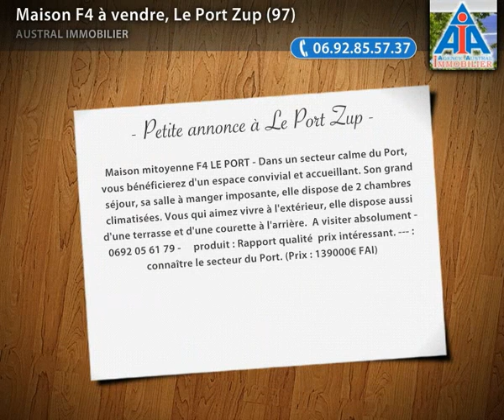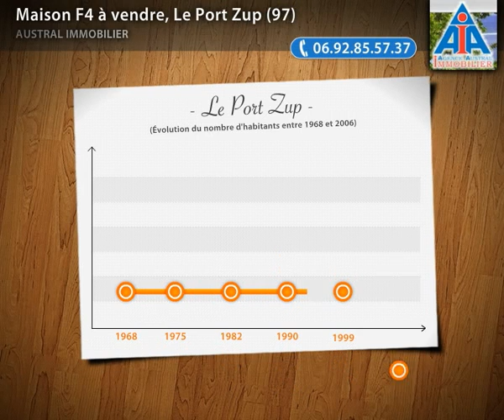Maison F4 à vendre, Le Port Zup (97)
- Maison mitoyenne F4 LE PORT - Dans un secteur calme du Port, vous bénéficierez d'un espace convivial et accueillant. Son grand séjour, sa salle à manger imposante, elle dispose de 2 chambres climatisées. Vous qui aimez vivre à l'extérieur, elle dispose aussi d'une terrasse et d'une courette à l'arrière.  A visiter absolument - 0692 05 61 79 - produit : Rapport qualité prix intéressant.